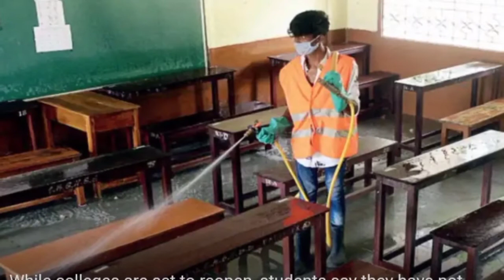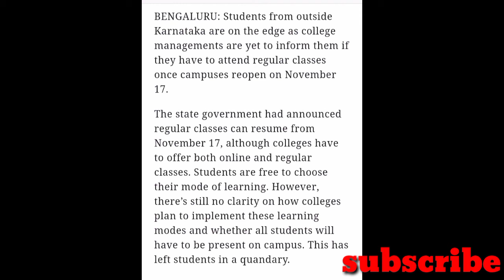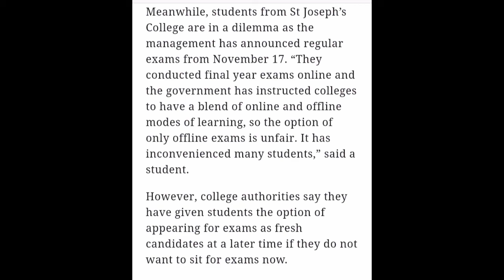VTU COLLEGE'S AND OTHER DEGREE COLLEGE'S RE-OPEN UPDATE EXAMS ONLINE OR OFFLINE?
Limited period offers
Crack KCET 2021 with Unacademy!

✅For all the new learners of Unacademy, use the code "LIVEKIRAN"to get the subscription for 1 month at Rs.2250/- to get access to the premium content. Limited Period offer

1. Learn from your favorite teachers
2. Dedicated DOUBT sessions for KCET 2021
3. One Subscription, Unlimited Access to Live Online Classes and Videos
4. Real-time interaction with best-in-class teachers
5. You can ask doubts in live online classes
6. Limited students in each KCET Online Class
7. Download the videos & watch offline

✅For all the new learners of Unacademy, use the code "LIVEKIRAN"to get the subscription for 1 month at Rs.2250/- to get access to the premium content. Limited Period offer  2020.

kcet INSUFFICIENT LIST CANDIDATES MUST WATCH

is attending compulsory nov17th degrees colleges
all universities updates today
vtu update
engineering updates